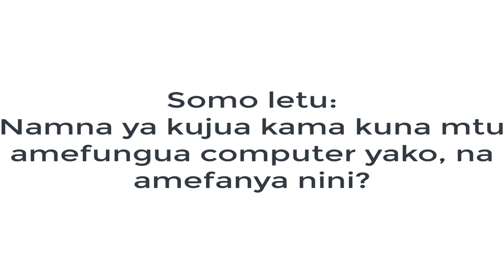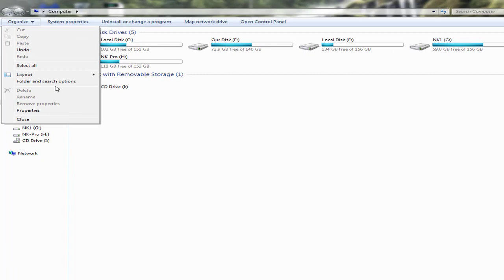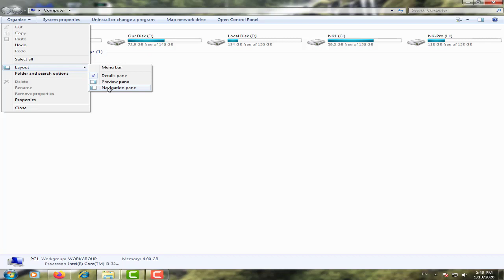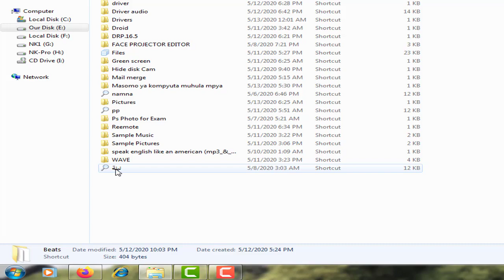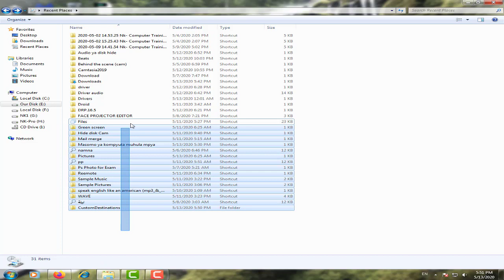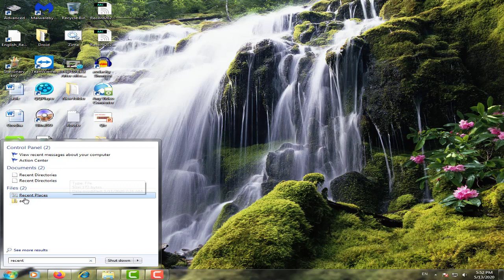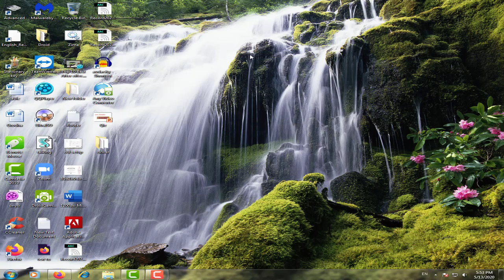Namna ya kujua kama computer yako iliwashwa ulipotoka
Ndio muda mwingine tuna hamu ya kujua kama vyombo vyetu huwa vinatumiwa tukiwa hatupo, na leo tutajuaa namna ya kujua kama computer yako ilifunguliwa wakati haupo, na aliefungua amefanya nini?

How to Permanently Delete Browsing History on Windows 10 PC / Laptop
Windows 10 - How to Delete Browsing History
Windows 7 Recent Items ( How to delete history of recent documents )
How To Delete Windows 7 Internet Explorer Browsing History
 How to see all the recent files you have opened on your computer

How to See Recent Activity on a Computer | Last Activity View | History
How to Open Windows Explorer in Windows 7
How to easily delete search history from Windows 7

Asante.